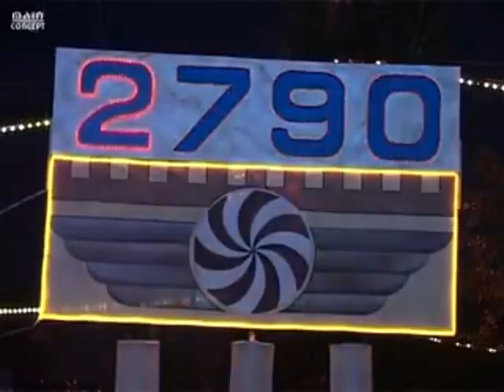Tatul_Avoyan___Jan_Jan___Hayastan___New_2010_videoplayback_mpeg2video.mpg